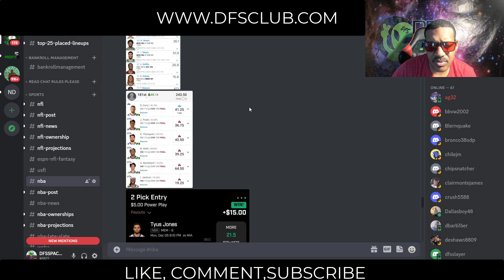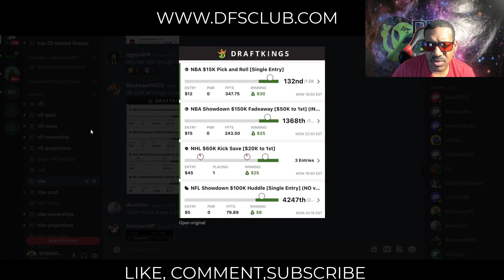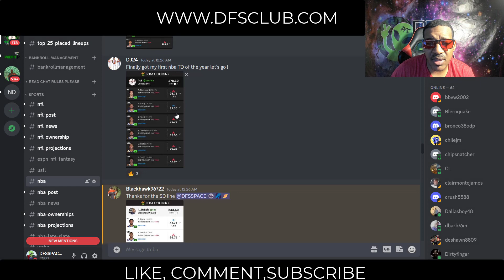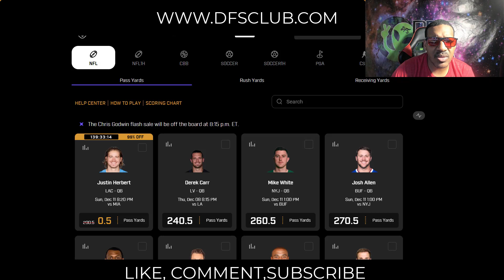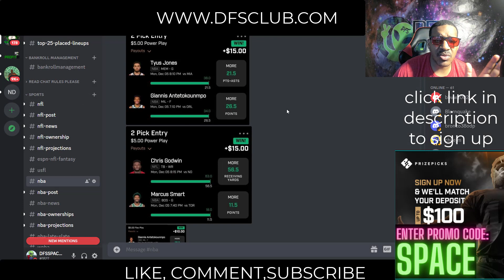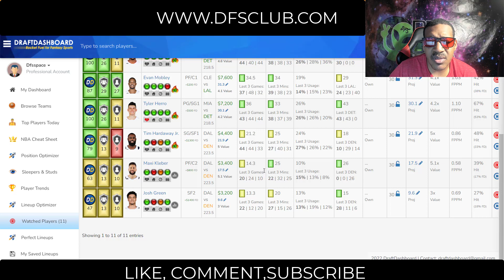NBA dfs DraftKings Fanduel Prize Picks Today Tuesday 12/6/2022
NFL DraftKings Picks + FanDuel Picks 12/6/2022: DFS Picks for Today Tuesday December 6th. Fantasy Basketball Stats, Strategy Tonight! draftkings​​​​​​​​​​​​​​​​​​​​​​​​​​ fanduel​​​​​​​​​​​​​​​​​​​​​​​​​​ tonight​​​​​​​​​​​​​​​​​​​​​​​​​​ today​​​​​​​​​​​​​​​​​​​​​​​​​​ dfs​​​​​​​​​​​​​​​​​​​​​​​​​​